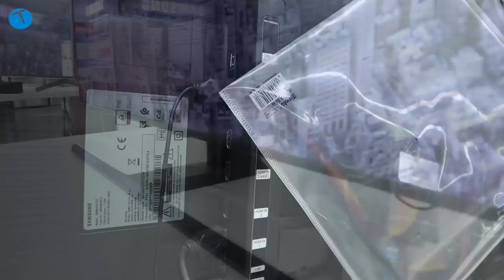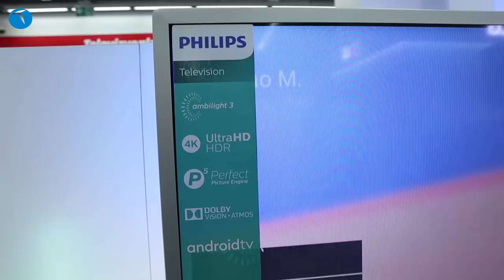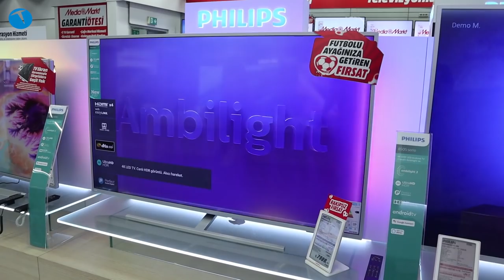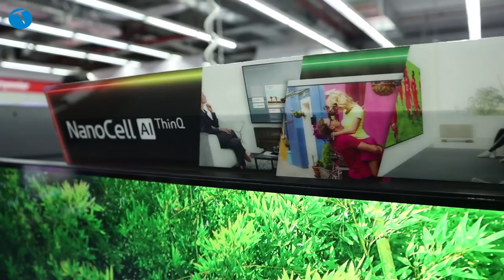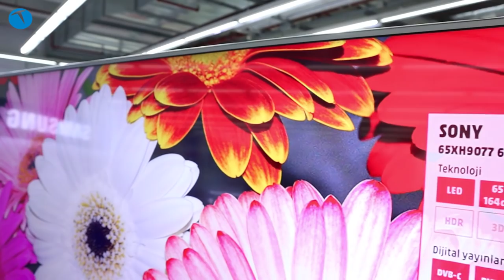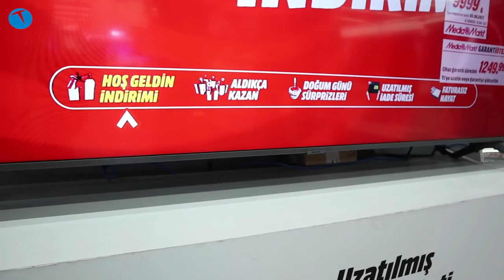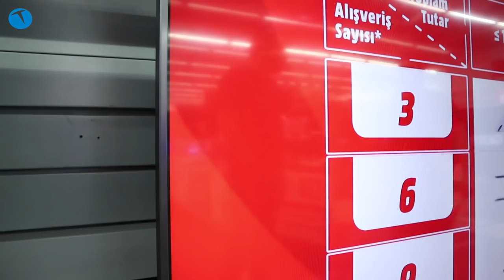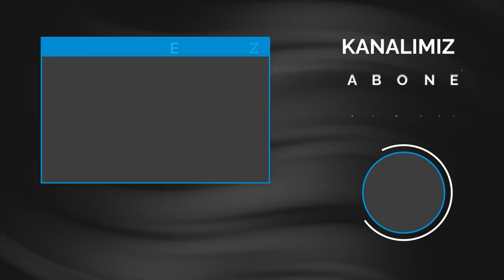EURO 2020 için 4K TV tavsiyesi! Maçları izlemekle kalmayın yaşayın!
EURO 2020'nin başlamasına artık sayılı günler kaldı. Türkiye Milli Takımı'nın da yer alacağı EURO 2020 normal şartlarda geçtiğimiz yıl düzenlenecekti. Fakat evdeki hesap çarşıya uymadı.

Malum pandemi koşullarında ötürü EURO 2020, bu yıla yani 2021'e ertelenmişti. Haziran ve Temmuz aylarını kapsayan 1 aylık periyotta gerçekleşecek olan turnuva için geri sayım başladı.

Uzun süredir büyük turnuvalara katılamayan A Milli Takım, EURO 2020'de boy gösterecek. Peki bu turnuvayı tüm heyecanıyla yaşamak istemez miydiniz?

Eğer EURO 2020'yi yüksek çözünürlükte, gerçek gibi görüntüler eşliğinde izlemek ve takip etmek istiyorsanız sizler için müthiş bir liste hazırladık. Bu listede 4K yani UHD çözünürlüğe sahip birbirinden iyi modelleri sizler için listeledik.

TV modellerini seçerken, ekran boyutu, video kayıt özelliği, ekran parlaklığı ve bazı teknik detayları ön planda tuttuk. Elbette söz konusu TV seçmek olduğunda mutlaka teknoloji mağazalarında ilk gözden görmenizi tavsiye ederiz.

Aşağıdaki linkte MediaMarkt'ta satılan birçok 4K TV seçeneğini bulabilirsiniz.